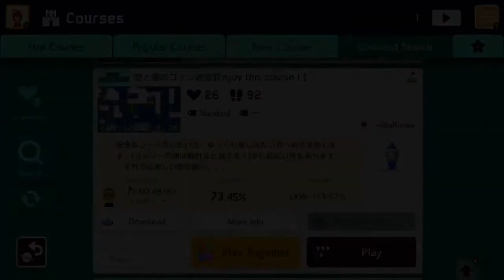雲と蔓のコイン迷宮【Enjoy this course 】 by MaRime 🍄Super Mario Maker 2 ✹Switch✹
Super Mario Maker 2 Gameplay 🍄 雲と蔓のコイン迷宮【Enjoy this course 】 by  MaRime
►Hi Guys and Girls. My name is MarMario2go and I really love Super Mario Maker 2 from the beginning. I play a lot of courses in my leisure time and some day i decided to share my Super Mario Maker 2 experience with the rest of the world on Youtube.